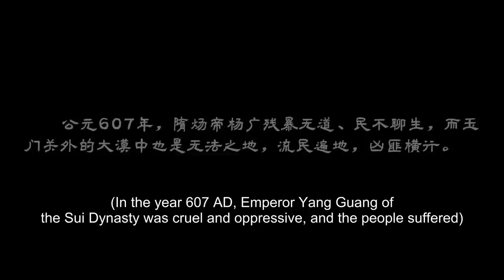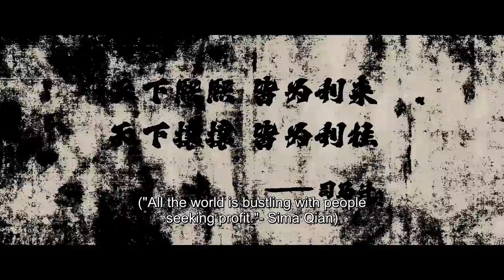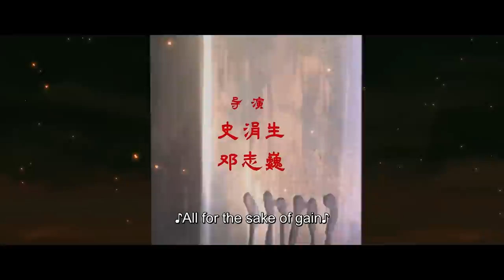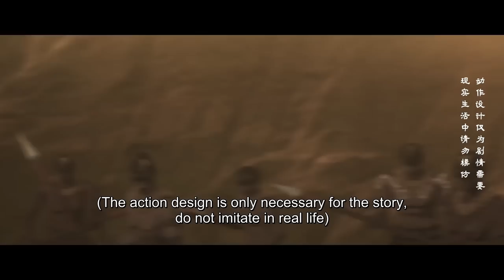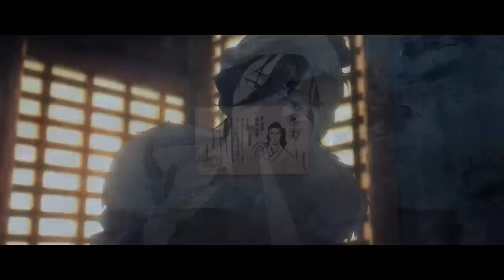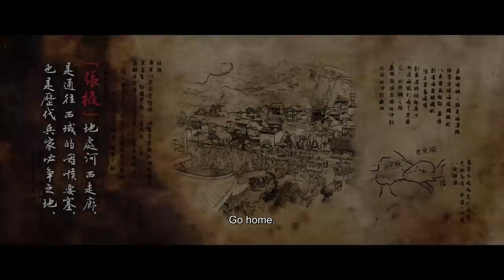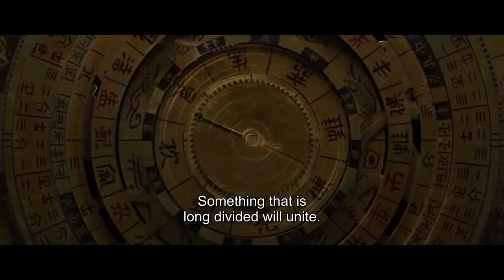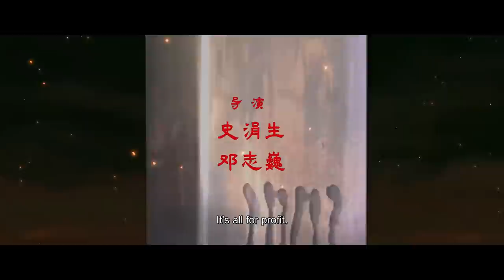✨MULTI SUB | Blades of the Guardians EP01 - EP09 Full Version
【Synopsis】An extraordinary guard walks in the desert of the Western regions. On the way to escape killing by the government, he took a guarding task with the destination to the capital Chang 'an. The task was thought of as just a simple one, but actually it is a road full of crisis and danger. A journey affecting the fate of the world begins.